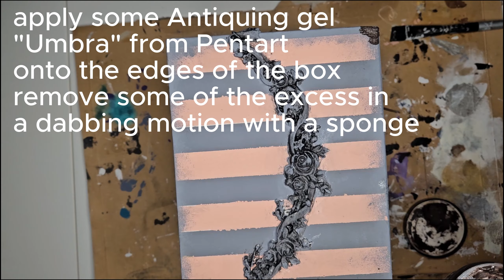✨🎀🎁❤️Vintage Box selbst gestalten - Full Tutorial✨🎀🎁❤️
In diesem Video zeige ich Euch, wie man sich diese Vintage Schachtel aus einer einfachen Cardboard Box selbst gestalten kann. Viel Spaß beim anschauen!

In this video I show you how you can create this vintage box yourself from a simple cardboard box. have fun watching! please don't forget to give a thumbs up if you liked the video!